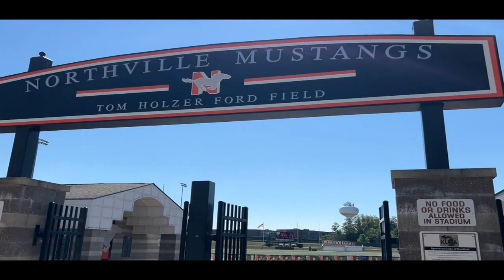Detroit Catholic Central @ Northville Hype Video 11-4-2022